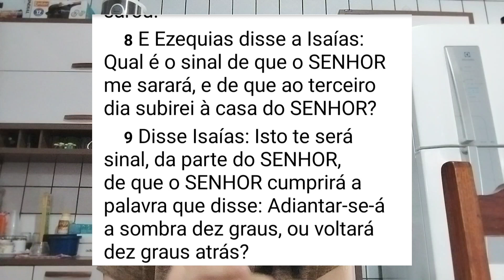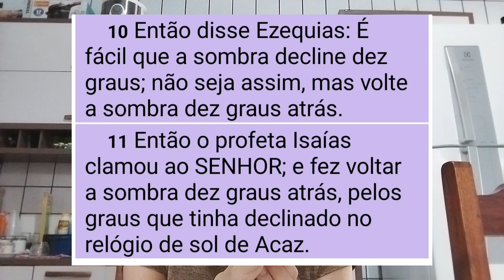A OSTENTAÇÃO fez com que seu FILHO pagasse caro. história de Ezequias...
Esta  história se encontra no livro  de 2° Reis  20..
Vai lá  e  confira, está é a continuação  da história...